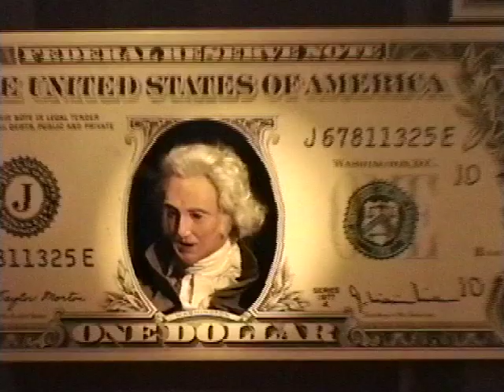Enterprise Square USA, Oklahoma City, OK - Roadside America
Long closed, a great attraction literally singing praises of the free enterprise system and the US economy. RoadsideAmerica.com 1994 clip: animatronic money.